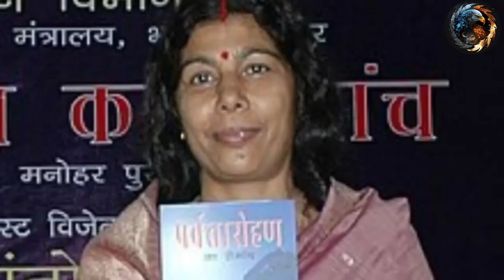empowering girls to conquer anything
लड़कियों को किसी भी चीज़ पर विजय पाने के लिए सशक्त बनाना

हेलो, सुंदर आत्माओं! मेरे चैनल में आपका फिर से स्वागत है, जहां हम एक-दूसरे को सशक्त बनाते हैं और दुनिया भर में लड़कियों की अविश्वसनीय ताकत का जश्न मनाते हैं। आज के वीडियो में, हम मेरे दिल के करीब एक विषय पर गहराई से विचार कर रहे हैं - लड़कियों को किसी भी चीज़ पर विजय पाने के लिए सशक्त बनाना!

इस यात्रा में मेरे साथ शामिल हों क्योंकि हम उन युवा लड़कियों की प्रेरक कहानियों का पता लगाएंगे जो चुनौतियों से ऊपर उठीं और असाधारण चीजें हासिल कीं। खेलों में लैंगिक रूढ़िवादिता को तोड़ने से लेकर पुरुष-प्रधान क्षेत्रों में उत्कृष्ट प्रदर्शन करने तक, ये अग्रणी आपको प्रेरित महसूस कराएंगे और दुनिया से मुकाबला करने के लिए तैयार करेंगे।

लेकिन यह यहीं नहीं रुकता! मैं आत्मविश्वास बढ़ाने, लचीलेपन का पोषण करने और आपकी अद्वितीय प्रतिभाओं को अपनाने के लिए व्यावहारिक युक्तियाँ और रणनीतियाँ भी साझा करूँगा। साथ मिलकर, हम अपनी आंतरिक शक्तियों को खोलेंगे और भावी पीढ़ियों के लिए मार्ग प्रशस्त करेंगे।

तो सकारात्मकता वाली चाय (या कॉफी!) का अपना पसंदीदा मग लें क्योंकि यह वीडियो उत्थानकारी संदेशों से भरा हुआ है जो आपको ऐसा महसूस कराएगा कि आप जीवन में आने वाली हर चीज पर विजय पा सकते हैं। यदि आप पहले से ही गो-गेटर्स के हमारे अद्भुत समुदाय में शामिल नहीं हुए हैं तो सदस्यता बटन दबाना न भूलें!

याद रखें - प्रत्येक चुनौती विकास का एक अवसर है। अब समय आ गया है कि हम सब मिलकर विपरीत परिस्थितियों से ऊपर उठें!

आइए इस वीडियो को उन सभी के साथ साझा करके अपने आभासी भाईचारे में प्यार, प्रोत्साहन और प्रेरणा फैलाएं, जिन्हें अभी अपने जीवन में थोड़ी सी मदद की जरूरत है।

सशक्तिकरण की दिशा में इस अविश्वसनीय यात्रा का हिस्सा बनने के लिए आपका बहुत-बहुत धन्यवाद। आइए मिलकर बनाएं एक

1.What is a good quote for a girl?
2.What is the girl power slogan?
3.What is a positive self quote for girls?
4.How do you encourage a girl quotes?
5.What is woman motivation?
6.How do I motivate myself as a woman?
7.How to be a better girl?
8.How can I motivate myself in 5 minutes?
9. How to be 100% motivated?
10.How to motivate teenagers?
1.एक लड़की के लिए अच्छा उद्धरण क्या है?
 2. बालिका शक्ति का नारा क्या है?
 3.लड़कियों के लिए सकारात्मक आत्म उद्धरण क्या है?
 4.आप किसी लड़की को कैसे प्रोत्साहित करते हैं?
 5.महिला प्रेरणा क्या है?
 6.एक महिला के रूप में मैं खुद को कैसे प्रेरित करूँ?
 7.एक बेहतर लड़की कैसे बनें?
 8.मैं 5 मिनट में खुद को कैसे प्रेरित कर सकता हूं?
 9. 100% प्रेरित कैसे रहें?
 10.किशोरों को कैसे प्रेरित करें?